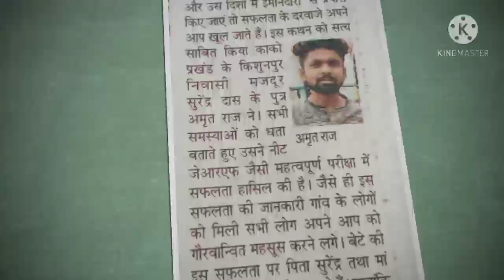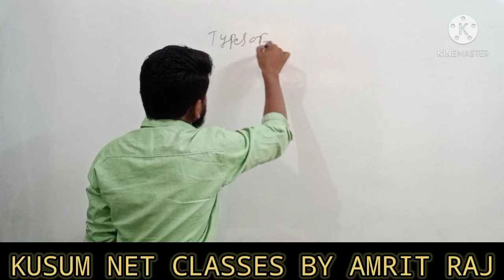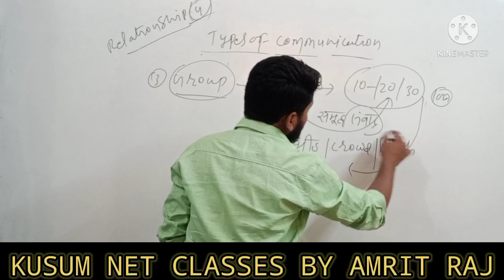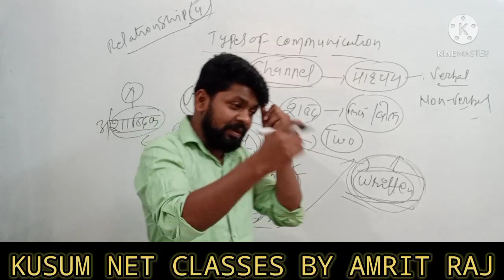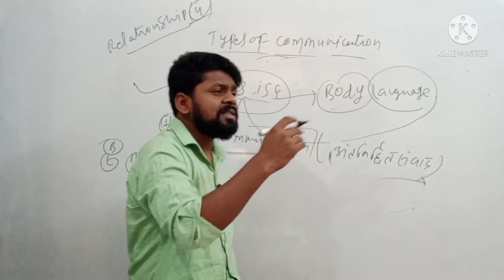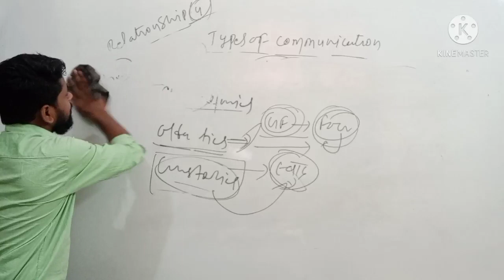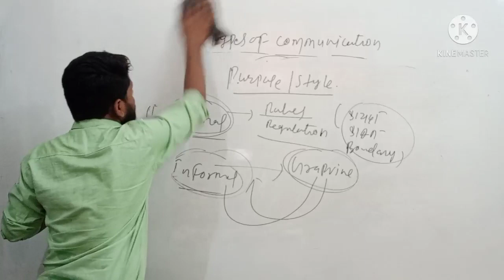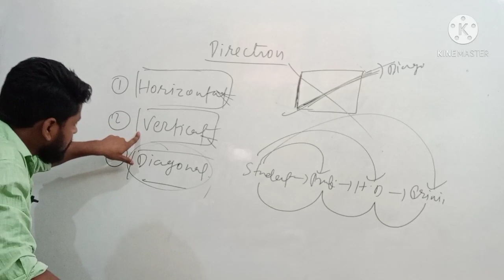TargetJRFMAY2021 ...Important Topics of UGC Paper 1. Types of Communication by Amrit Raj .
in this video we have discussed about ugc net paper one important topics for may 2021 net examination from Logical Reasoning chapter